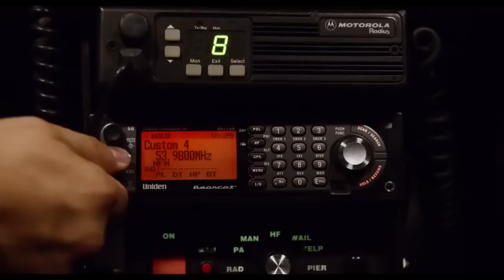Let's Be Cops Official Movie Trailer 2014 HD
Jake Johnson and Damon Wayans Jr Star as Two struggling pals who dress as police officers for a costume party and become neighborhood sensations. But when these newly-minted "heroes" get tangled in a real life web of mobsters and dirty detectives, they must put their fake badges on the line. Directed by Luke Greenfield. Releases into UK cinemas 25/08/14.